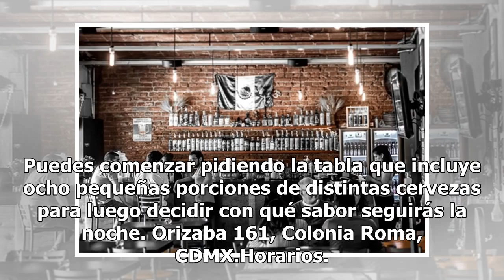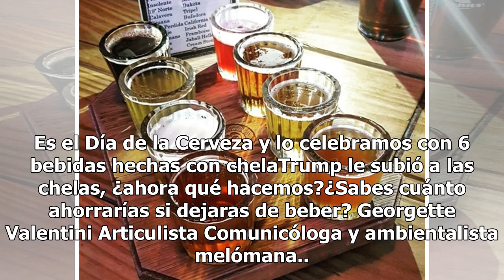Día de la Cerveza: ¿dónde puedes probar la mejor chela en la ciudad?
Este día es muy especial para todos, pues celebramos el Día Mundial de la Cerveza. Te compartimos algunas recomendaciones con nuestros lugares favoritos en la ciudad para que vayas a comprobarlo por ti mismo. Falling PianoEl origen del nuevo tap room Falling Piano Brewing Co. en la Ciudad de México ...